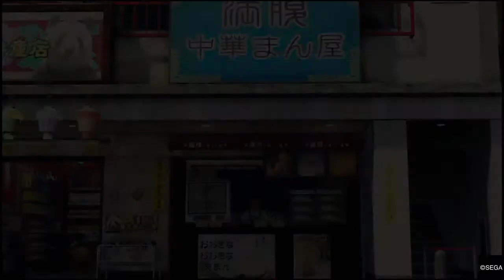ゆっくり街めぐりの「龍が如く７ 光と闇の行方」12章「第十二章 極道の終焉」その8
中華街観光のお手伝いと小野ミチオくん関連イベント

==今回プレイしているゲームはこちら
龍が如く7 光と闇の行方
==攻略本はこちら
龍が如く7 光と闇の行方 完全攻略極ノ書 (日本語) 単行本